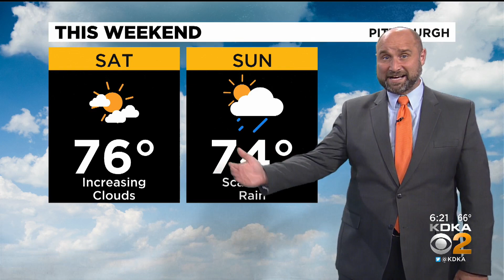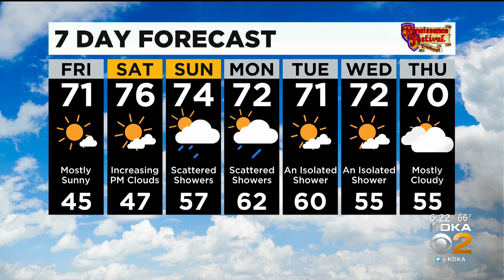KDKA-TV Evening Forecast (9/30)